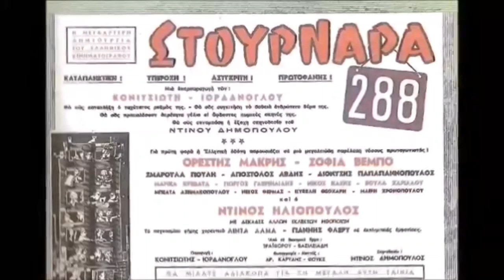Η αρχοντογυναίκα του Ελληνικού κινηματογράφου - Ο γάμος της με μεγάλο σκηνοθέτη - Το τέλος το 2009!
PLAYLISTS ΤΟΥ ΚΑΝΑΛΙΟΥ